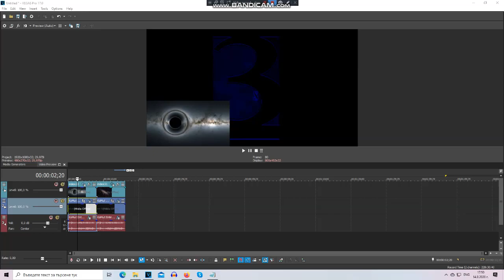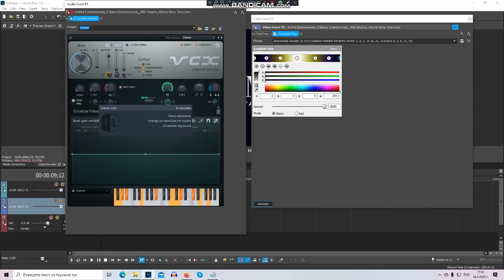How To Make Black Hole Vocoder And Andromeda Vocoder